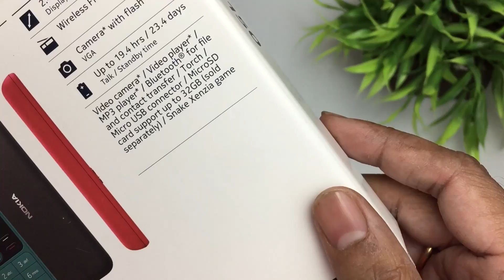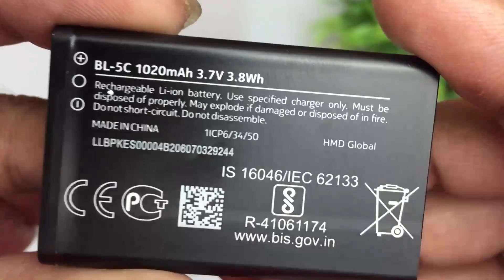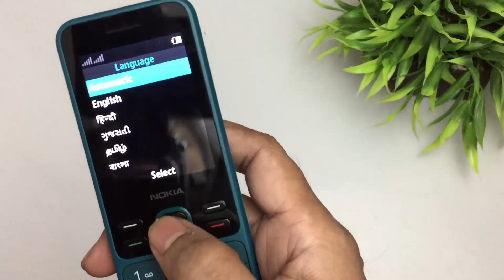Nokia 150 (2020) - Full phone specifications (Best Nokia phone)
hey guys in this video main ne apke lye nokia ki taraf se ane wale feature phone ki unboxing ki hai or really main guys kafi acha phone hai ager aap secondry phone dhoorn rahe ho to to guys ager video achi lage to jarror like and subscribe karey

Nokia 150 2020 Details
Display
2.40-inch
Rear Camera
0.3MP
RAM
4MB
Storage
4MB
Battery Capacity
1020mAh
OS
Series 30